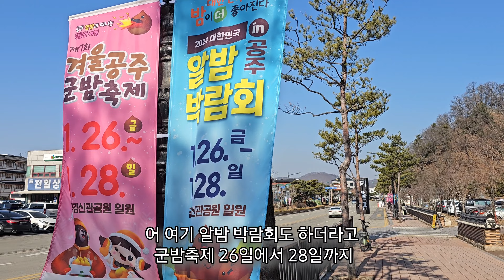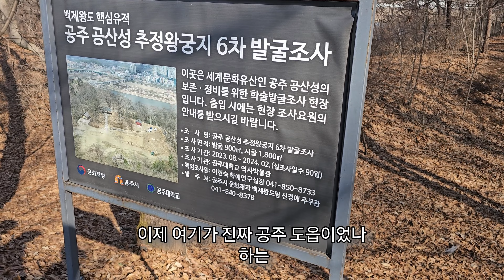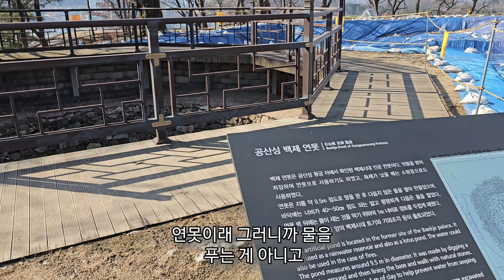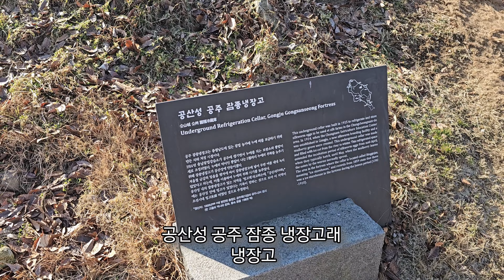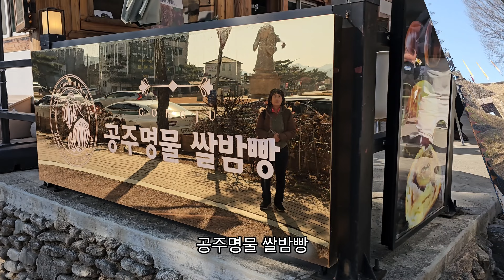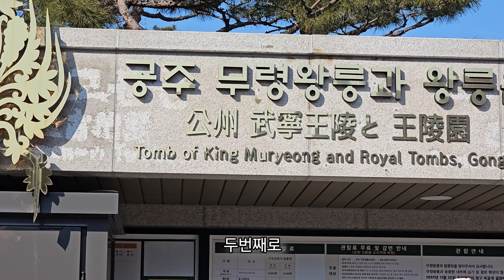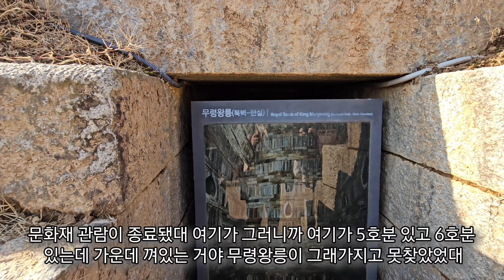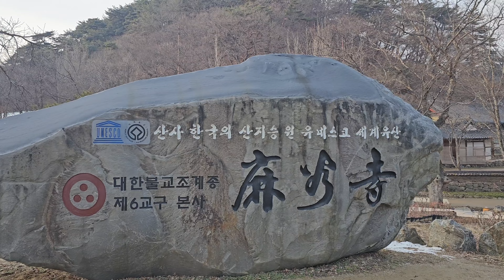20240127 공주 유네스코 여행 [공산성, 무령왕릉, 마곡사] 4K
2024년 1월 27일 한국
공주 유네스코 여행

・오랫만에 여행
・공주
・공산성 (터)
・무령왕릉
・마곡사
・자동 캡션을 이용해서 자막을 넣어봤다.

오늘의 이동
집 - 공주 - 집

촬영 s23u, insta360OneRS
편집 모바일 파워디렉터